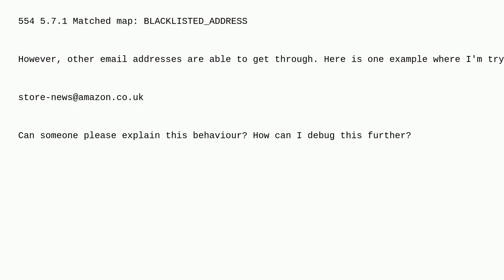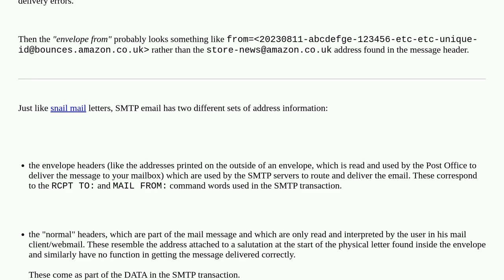Rspamd : Blacklists not working consistently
A special thanks goes out to the community

  rspamd